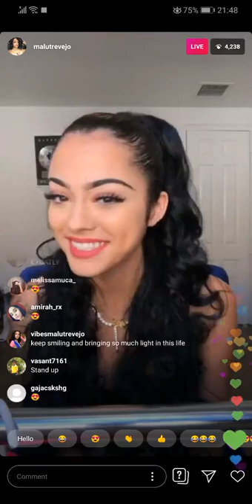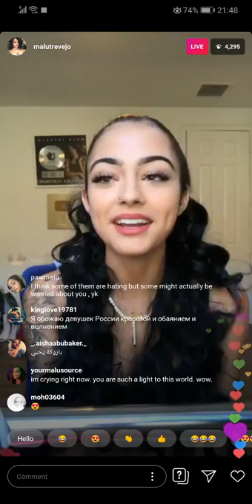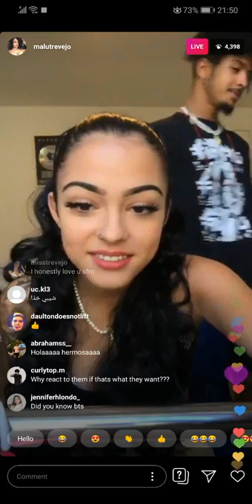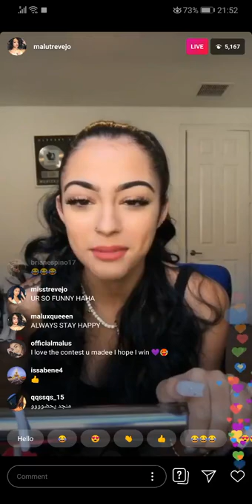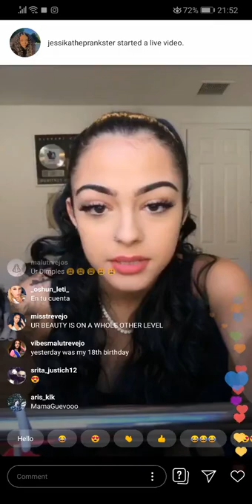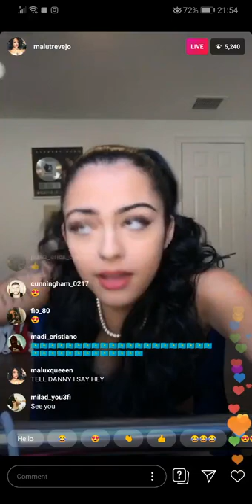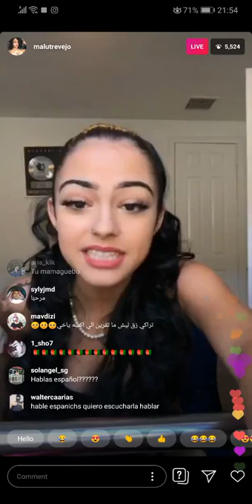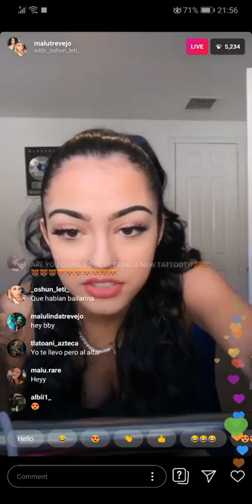Malu Trevejo Talking About Losing Weight